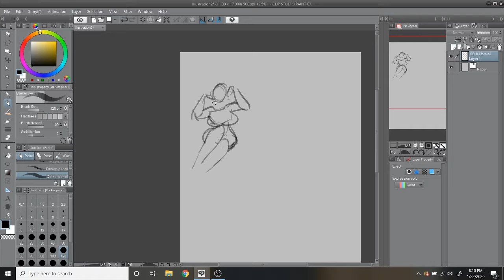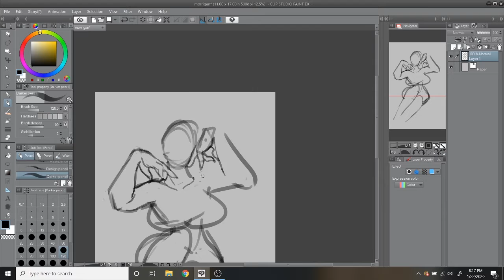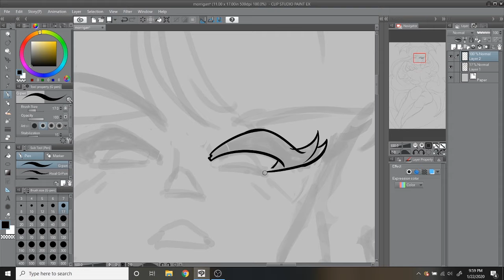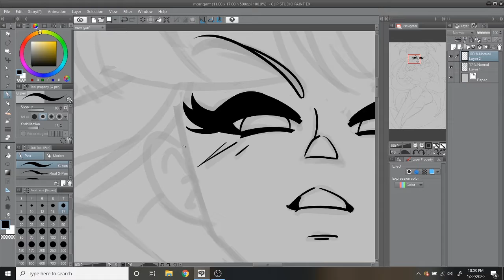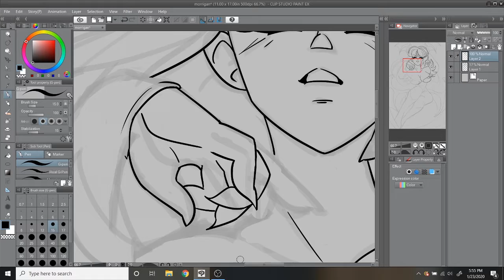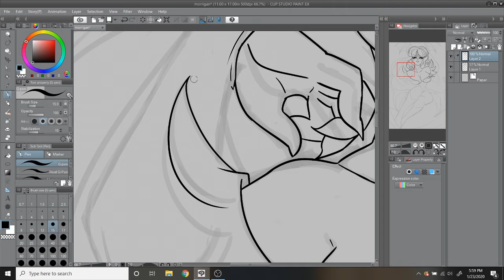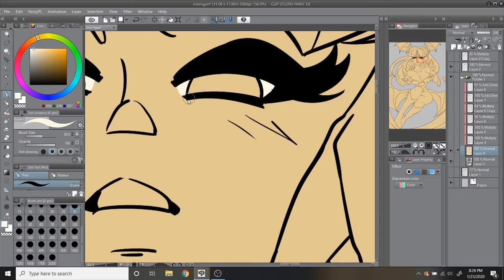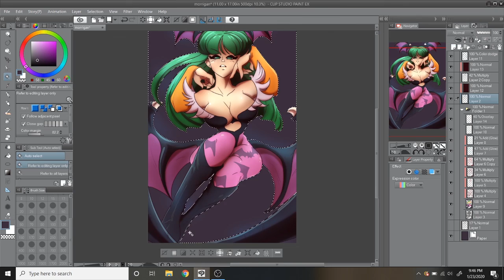CSP Speedpaint - Morrigan Aensland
Hello hello hello!!! I hope you all are doing well! As mentioned in the video, this full speedpaint and more can be purchased in an artpack available on my Gumroad, linked below:

Morrigan Aensland, Darkstalkers copyrighted to Capcom